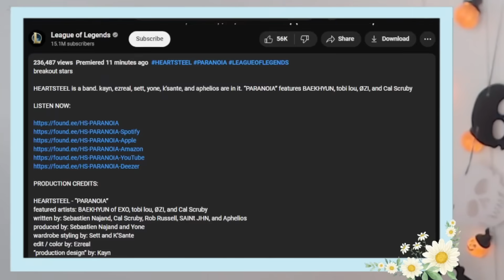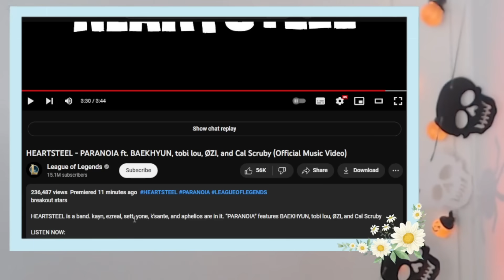Australian Reacts to HEARTSTEEL - PARANOIA ft. BAEKHYUN, tobi lou, ØZI, and Cal Scruby M/V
*SORRY THE MUSIC IS SO QUIET I MESSED UP THE AUDIO!!* Holy moly!! This was so amazing!! I'm obsessed!  ❤

Time stamps:
0:00 - 1:11 Intro
1:12 - 8:21 Reaction
8:22 - 9:41 Discussion & rating
9:42 - 10:09 Outro